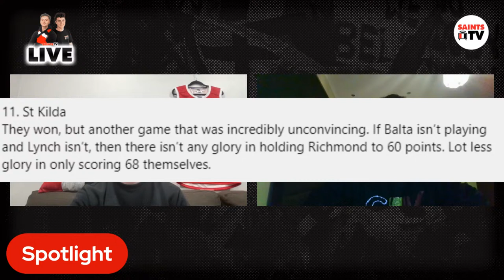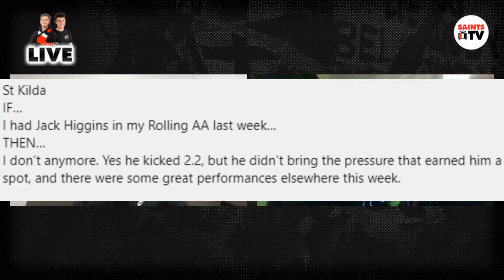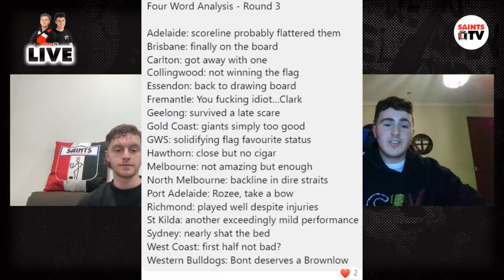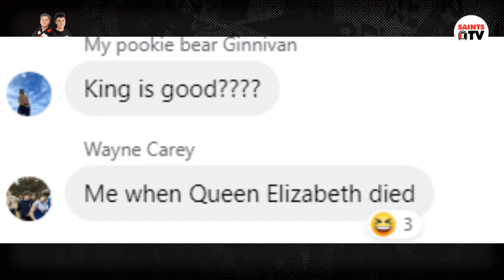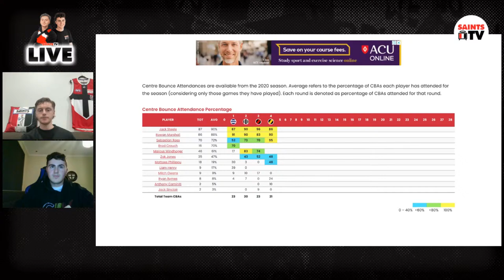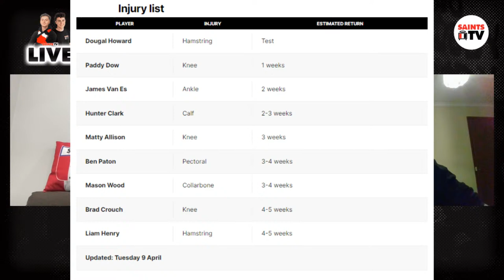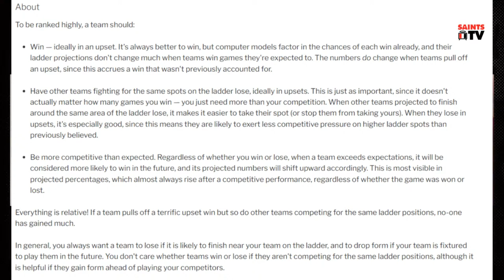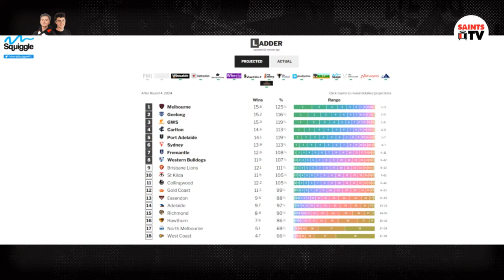We take 4 points, Steele cops it | SAINTS TV LIVE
Join Max and Jordan on SAINTS TV LIVE at 6:45PM tonight.

Tune in live very Tuesday night for the opportunity to hop on for a chat and get involved around all things saints footy.